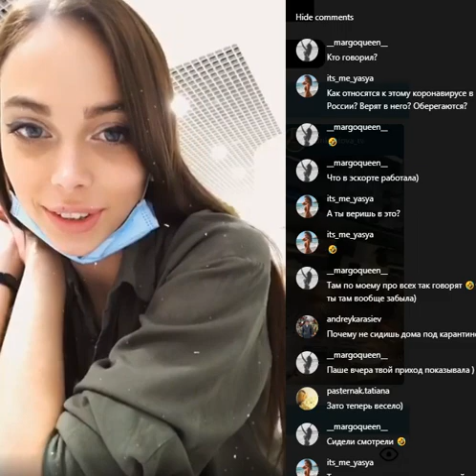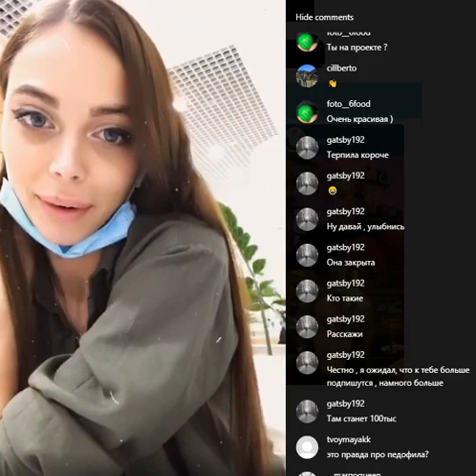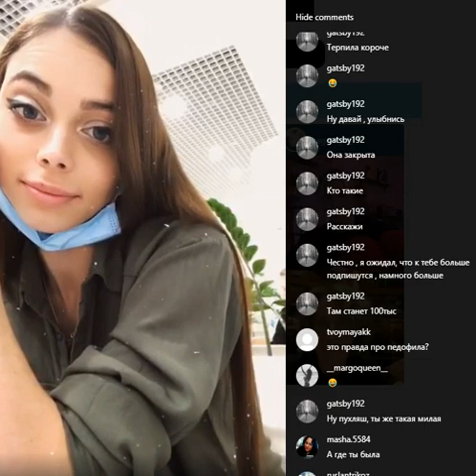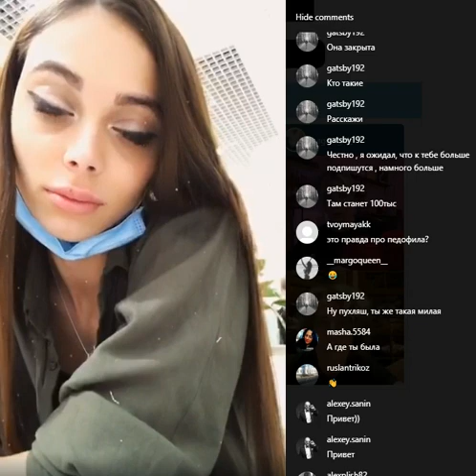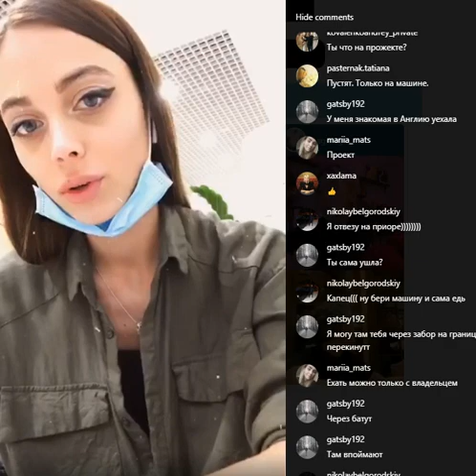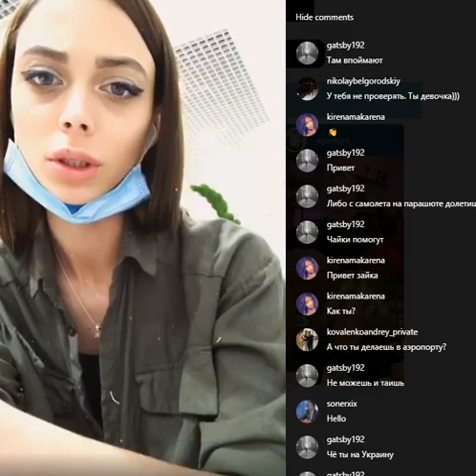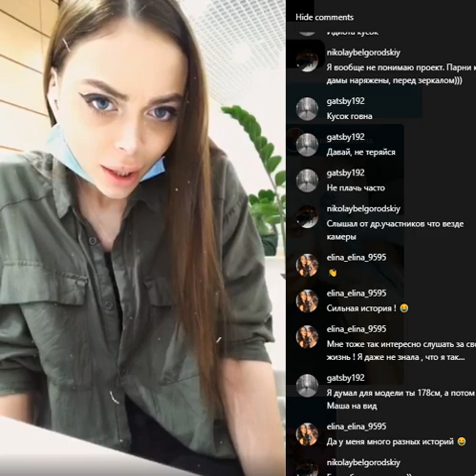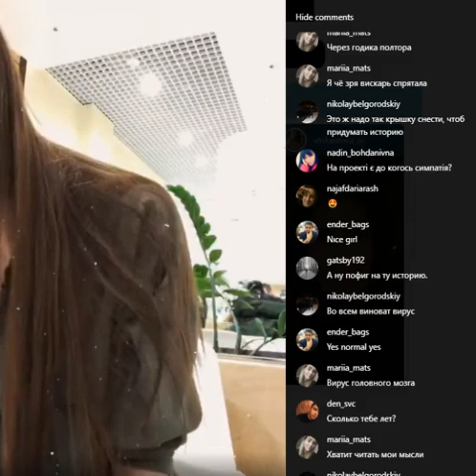Наталья Пастернак в прямом эфире 21.03.2020. Чем занимались и что делали вы никогда не узнаете